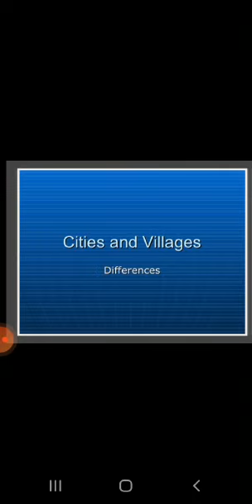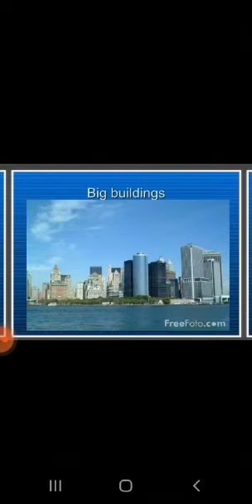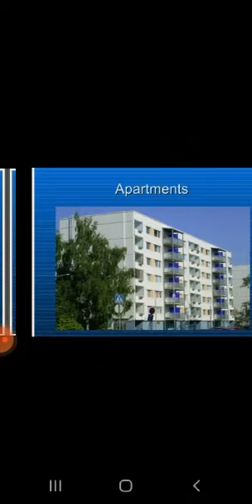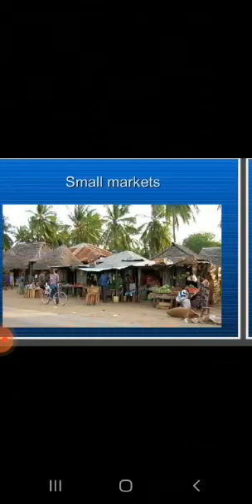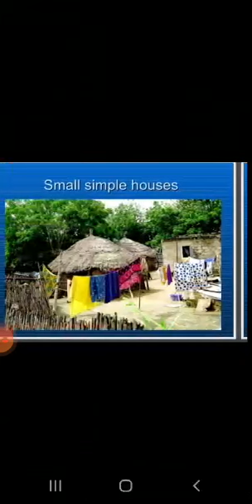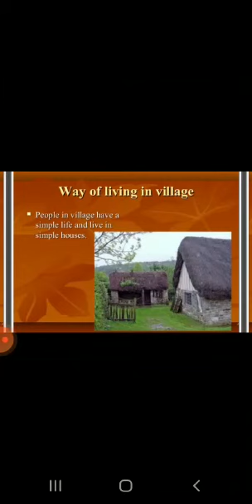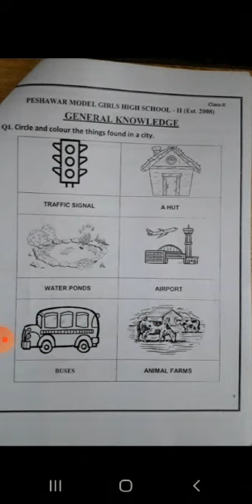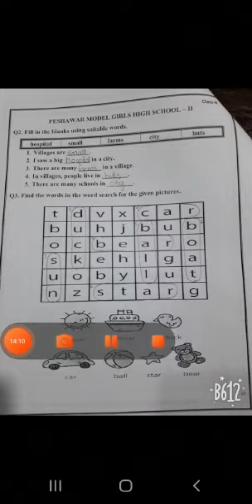Summary of General Knowledge Lecture (Class II) (04-06-2021)